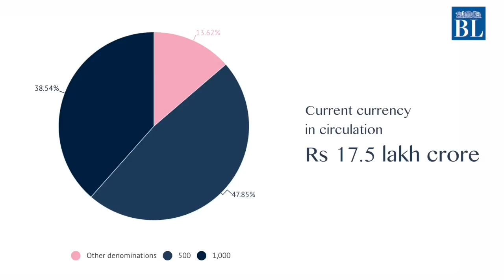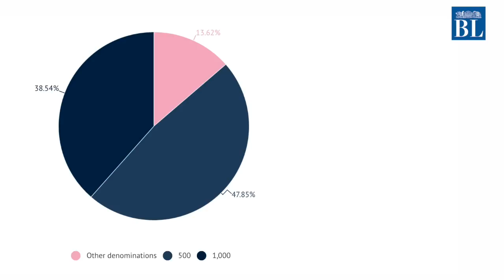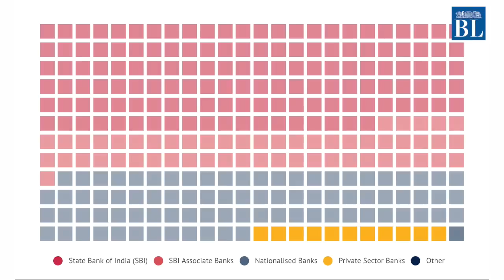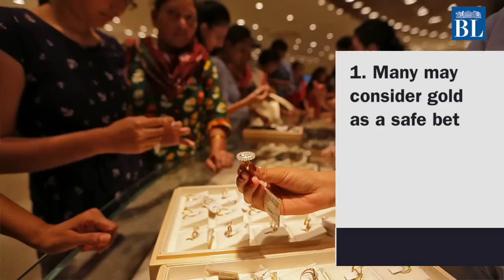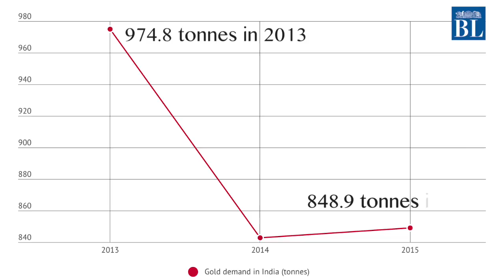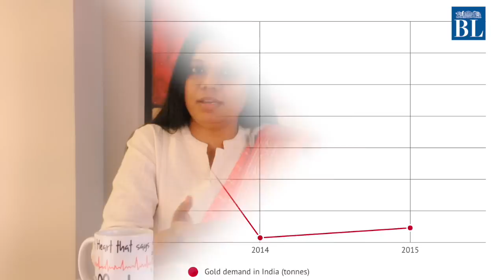How does demonetisation affect cash flow, gold and real estate?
The Hindu BusinessLine's experts examine the challenges ahead in effectively introducing the new currency and how it may impact the demand for gold. Everyone's talking about the nexus between the real estate sector and black money. What happens with the introduction of the new currency? Watch to know more...